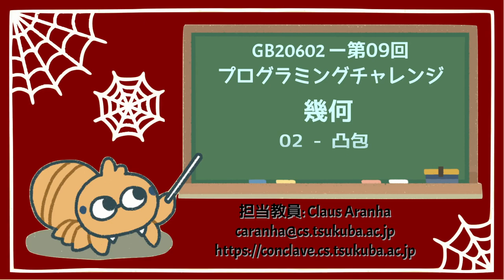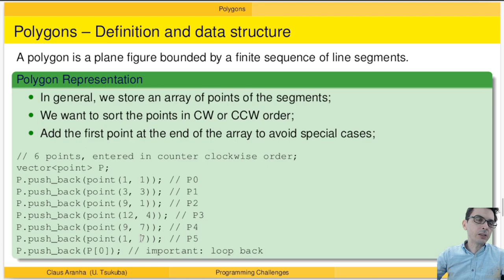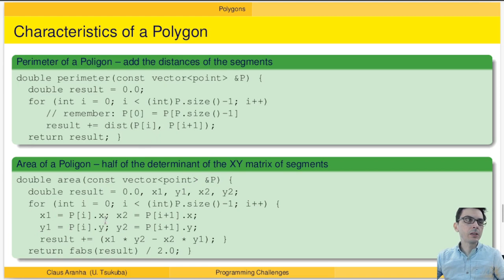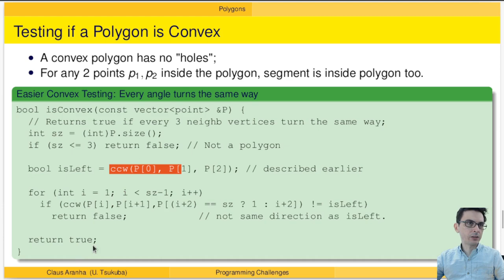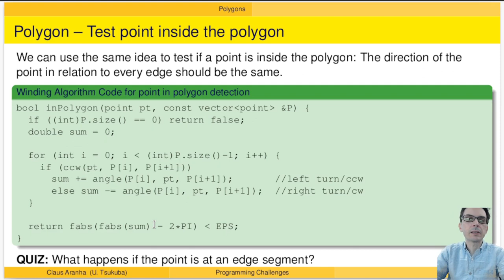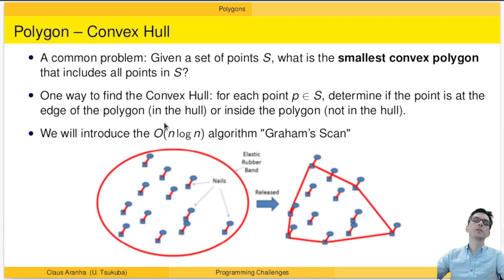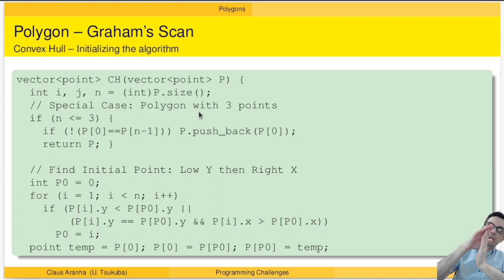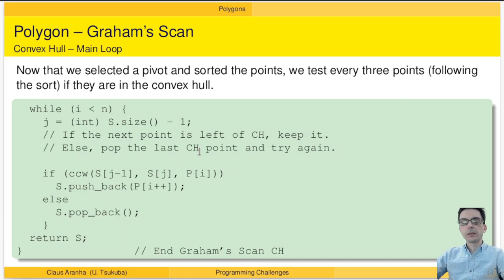GB20602 09回03部「ポリゴン」プログラミングチャレンジ